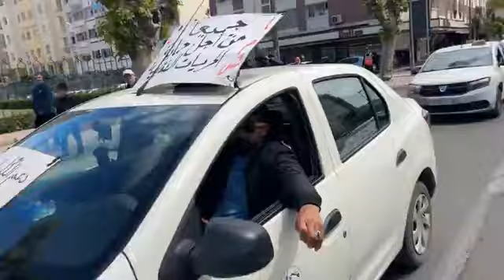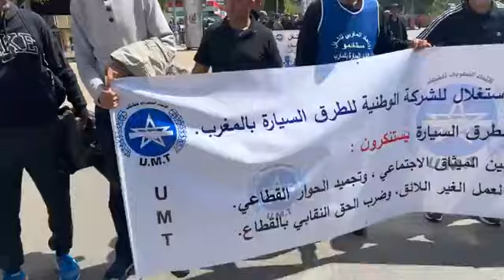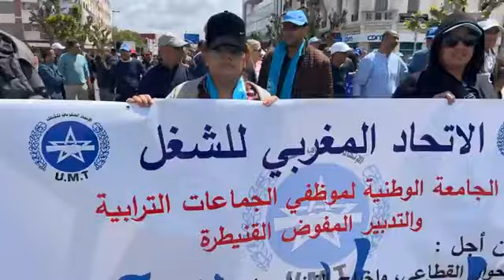مباشرة من القنيطرة: انطلاق مسيرة لعمال الاتحاد المغربي للشغل بمناسبة احتفالات فاتح ماي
مباشرة من القنيطرة: انطلاق مسيرة لعمال الاتحاد المغربي للشغل بمناسبة احتفالات فاتح ماي في هذه اللحظات و شعارات قوية يرفعها العمال و الأجراء